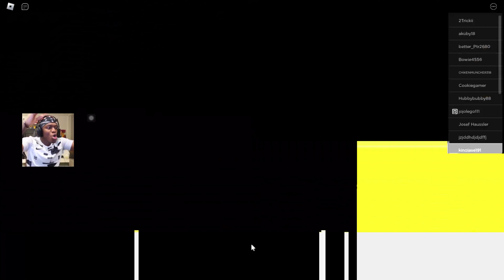untitled buckshot got me on edge....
👨🏻‍🍳 Awesome Video Editor ► ME

👨🏼‍🎨 Awesome Thumbnail Maker ► ME